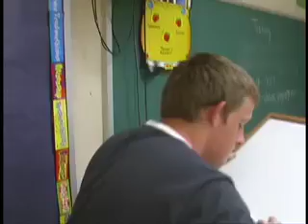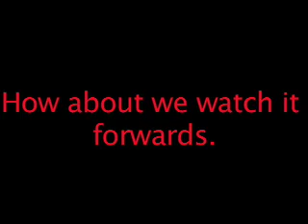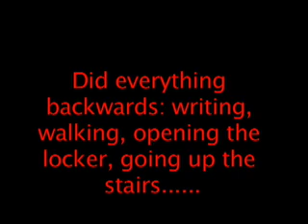Backwards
fun video i made in high school in like an hour.